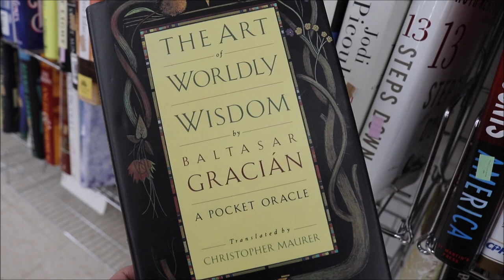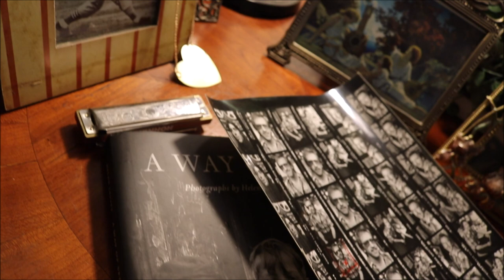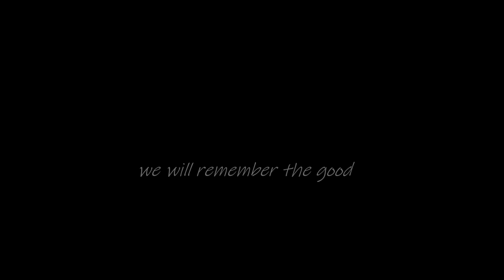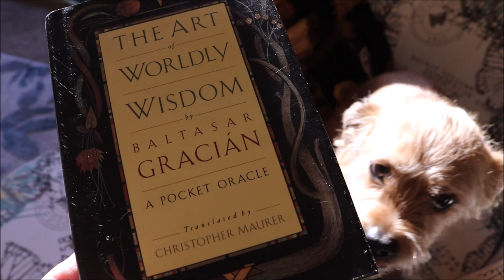Losing Friends As We Age & How To Cope - Life Over 60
We lose friends every year-how can we cope? I lost somebody this week I loved and I tell you why it hurts and how I survive it. Hal and I went thrifting and we found some lovely things. Books, a unique crackle glass vase, china, woods carved bowls, and a jacket that I will model for you.

But in the end, this video is me talking to you about my history with Aris Hampers. Human being extraordinaire...and how maybe the meaning of life can be found where we least expect it.

I am so grateful to be with you tonight. This wasn't the video I meant to make but it was the only one I could. I just love you so much for being part of my life...and allowing me to share yours...the good, the bad and not so pretty!

We are the most loving group of people here and people write me every day about how this channel and your comments and contributions touch them every day, You allow them to have a more hopeful peaceful life. You do that.
I am so grateful for you, I don't have the proper words to thank you...so perhaps all I can say is, I love you and I love what you do for others.

The LittePoet Society is strong and growing and traveling light.

My Love to you Always,
Susan & Desi

“It's so much darker when a light goes out than it would have been if it had never shone.”
― John Steinbeck, The Winter of Our Discontent

The Great Aris Hampers - My he skip resting in peace and just rock on!

Although Hal in 2018 helped Aris with Ed's Home and retrieving belongings that I wanted so badly, Hal and I did not connect until December 2020 after many attempts to get a hold of me over the years. I am grateful for that call.